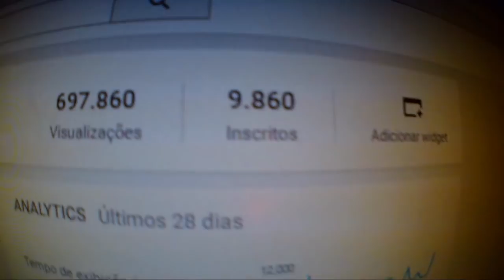Tutorial de manobras de patins - TrueSpin Topsoul